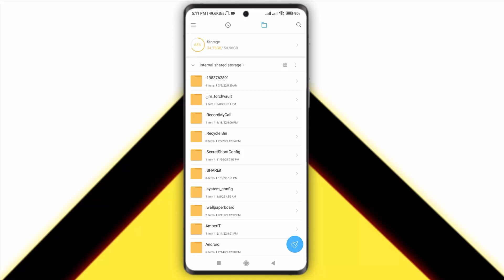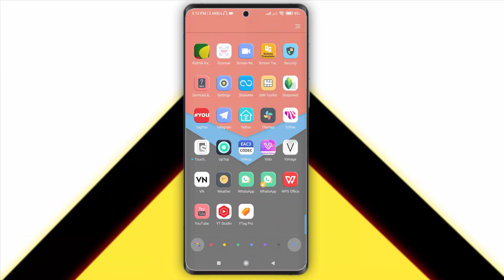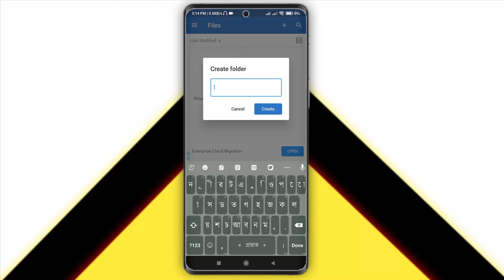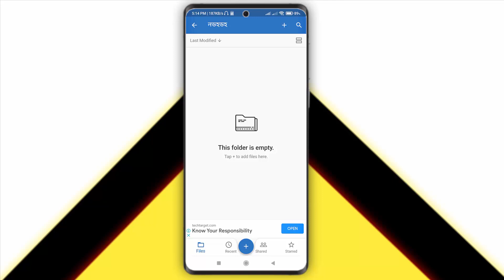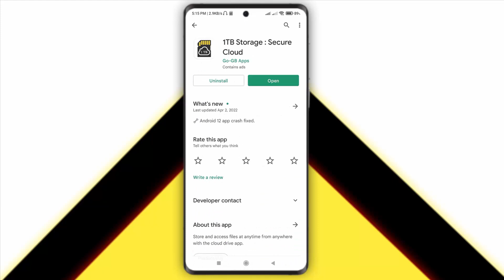ফোন মেমোরি 1000GB করে নিন | Increase Phone Memory Storage 1000GB | Android BD !!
.Thank's/ধন্যবাদ.